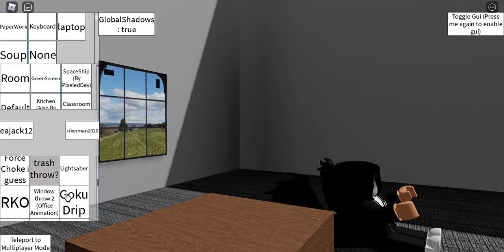me in a fight with rainbow x